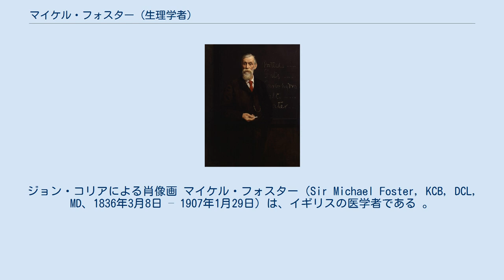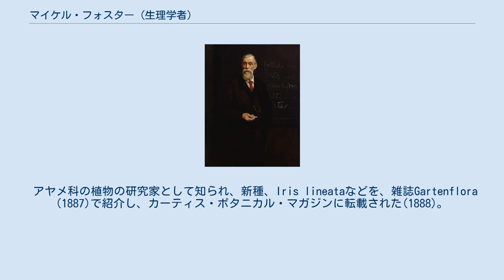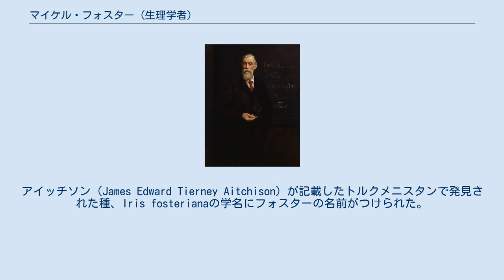マイケル・フォスター (生理学者)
ジョン・コリアによる肖像画 マイケル・フォスター（Sir Michael Foster, KCB, DCL, MD、1836年3月8日 – 1907年1月29日）は、イギリスの医学者である 。
 イングランド・ケンブリッジシャーのハンティンドンで生まれた。
ロンドン・ユニヴァーシティ・カレッジ・スクールで学び、1859年に医学部を卒業した。
しばらくハンティンドンで医師を開業した後、ロンドンに出て、ユニヴァーシティ・カレッジ・ロンドンで臨床生理学を教え、2年後に教授となった。
1870年にケンブリッジ大学のトリニティカレッジの生理学の講師職（praelectorship）となり、後に、新設された生理学の教授職に就き、1903年までその職にあった。
彼の教えた学生にはノーベル賞を受賞したチャールズ・シェリントンがいる。
 教育者として優れ、ケンブリッジ大学の生物学教室の発展に貢献した。
1881年から1903年の間、王立協会の事務方を務めた。
1899年にKCBを受勲した。
1900年には大学を代表して議員にも当選するが議会では重要な役割を得られず、1906年には落選した。
 レイ・ランケスターとトーマス・ハクスリーの論文集、"The Scientific Memoirs of Thomas Henry Huxley"の編集を行い、著書には、生理学の教科書、"Textbook of Physiology" (1876)や、""Lectures on the History of Physiology during the 16th, 17th and 18th Centuries" (1901)がある。
 アヤメ科の植物の研究家として知られ、新種、Iris lineataなどを、雑誌Gartenflora (1887)で紹介し、カーティス・ボタニカル・マガジンに転載された(1888)。
アイッチソン（James Edward Tierney Aitchison）が記載したトルクメニスタンで発見された種、Iris fosterianaの学名にフォスターの名前がつけられた。
 Fosterは、植物の学名で命名者を示す場合にマイケル・フォスター (生理学者)を示すのに使われる。